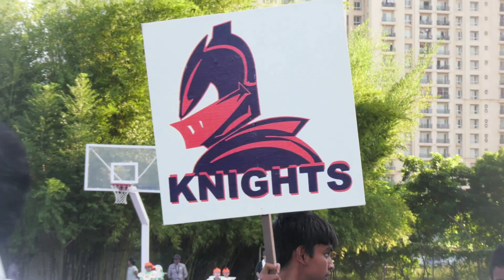PYP Annual Sports Meet 2022-2023 - Part 2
Our PYP Sports Day was a team effort made possible by the hard work, practice, selflessness and enthusiasm of the whole HUS family.
The PYP Annual Sports Meet was a great opportunity for students to make friends, stay physically active and learn valuable skills such as teamwork, communication and resilience. We hope that this video will bring joy and create lasting memories that you can cherish for years to come.